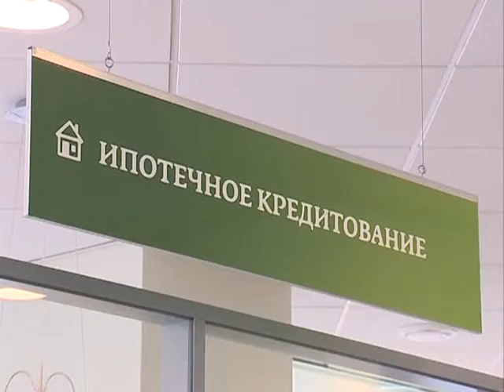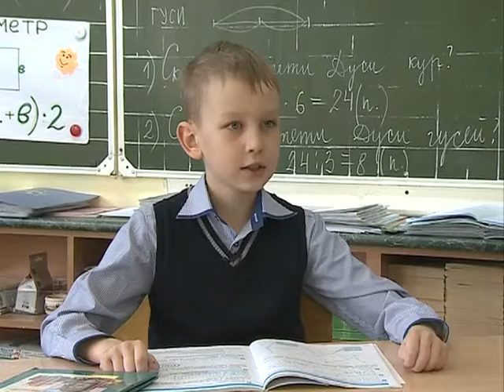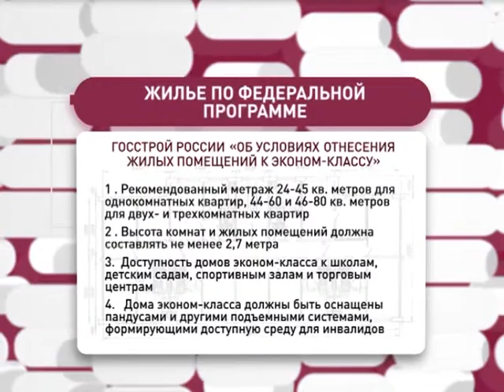«Экономика»: говорим просто о сложном